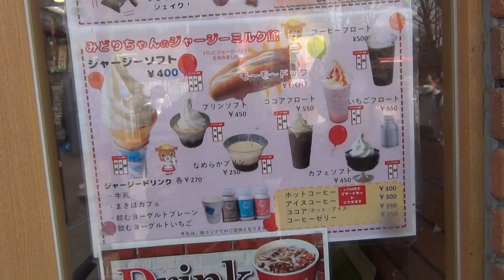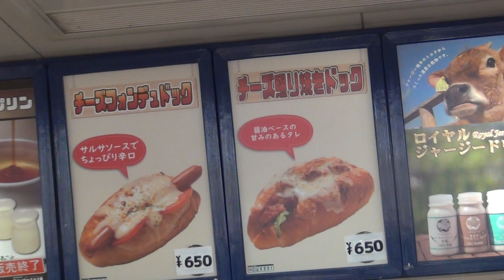みどりちゃんのジャージーミルク館 那須高原りんどう湖ファミリー牧場内にあるお食事処の1つです 軽食の昼飯やランチが食べれるよ パンとかアイスとか飲み物のジュースとかデザートとかヨーグルトとかポテトとか